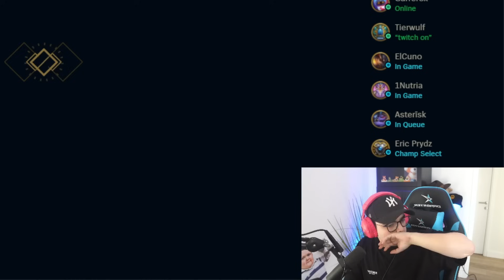EL MEJOR FIZZ de LAS 🐟